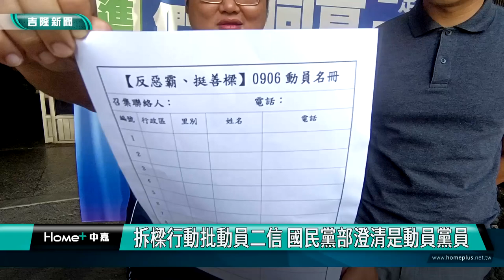基隆|林茵茵|黃申棟|韓世昱|山海公民拆樑行動|二信合作社|二信中學|國民黨基隆市黨部|錄音檔|東岸商場|罷免|不同意罷免|拆樑行動批動員二信 國民黨部澄清是動員黨員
拆樑行動批動員二信 國民黨部澄清是動員黨員

(中嘉吉隆新聞記者吳俊松 黃日昇/基隆報導)「山海公民拆樑行動」指出，日前收到一段錄音檔，內容提到市長謝國樑動用資源，要求動員二信合作社及要求二信中學支持謝國樑，對此，國民黨基隆市黨部回應澄清，那是市黨部要動員自己的黨員進行造勢活動！

「山海公民拆樑行動」指出，日前收到一段錄音檔，內容提到市長謝國樑動用資源，要求動員二信合作社及要求二信中學支持謝國樑。

對此，國民黨基隆市黨部在召開記者會時也回應澄清，並且提出動員表格指出，那是市黨部要動員自己的黨員進行支持市長謝國樑的造勢活動！

國民黨基隆市黨部發言人黃申棟和市議員韓世昱也呼籲，罷樑案導火線的東岸商場產權爭議，司法已經判給市政府五連勝，罷免沒有正當性，呼籲民眾10月13日踴躍出來投不同意罷免票！